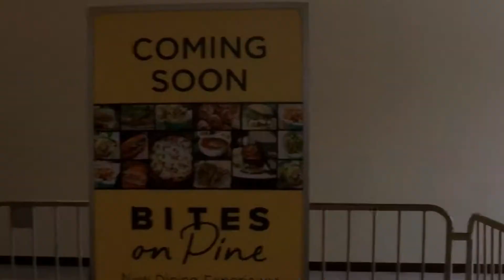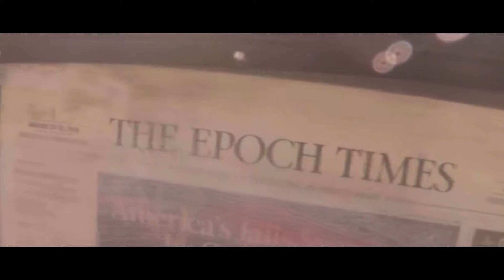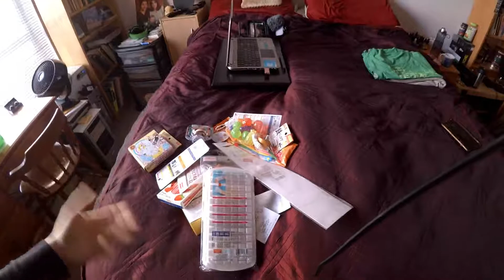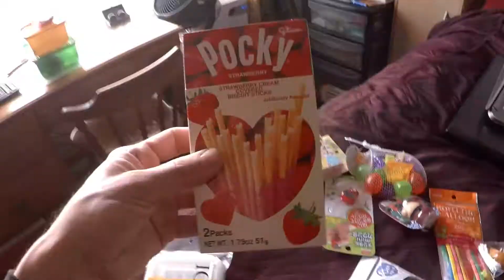I visit Daiso in Downtown Seattle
Join Charlie on an exciting journey to the heart of Downtown Seattle. At Westlake Mall, Charlie visits the Japanese store Daiso!